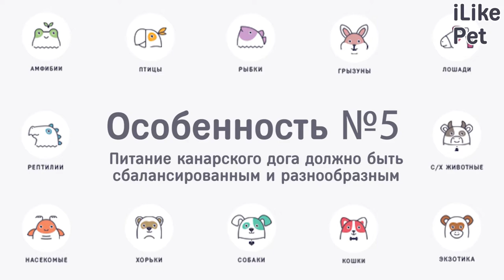6 особенностей ухода за канарским догом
Как ухаживать за канарским догом? В чем сложности содержания представителей этой породы.